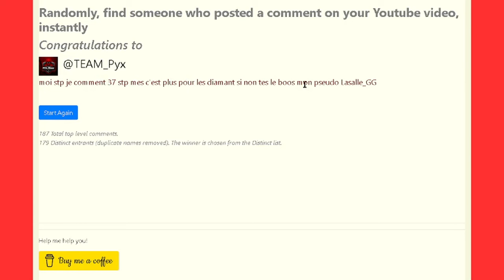J'ACHÈTE 1369 TECH KEY pour le HUGE CYBER AGONY sur PET SIMULATOR 99 dans ROBLOX et mon ANNIVERSAIRE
MON PSEUDO ROBLOX : PrinceEND
MON PSEUDO FORTNITE EPIC GAME : ʕᵔᴥᵔʔEndskew父
MON PSEUDO FORTNITE PS4 : Lamilucas
MON PSEUDO XBOX : MintRook8324357
MON PSEUDO NINTENDO SWITCH : Endskew

TU PRÉFÈRES MULTI CATÉGORIES : 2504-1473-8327
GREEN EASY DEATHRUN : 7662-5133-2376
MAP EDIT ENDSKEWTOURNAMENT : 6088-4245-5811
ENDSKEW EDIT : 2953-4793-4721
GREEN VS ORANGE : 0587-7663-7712